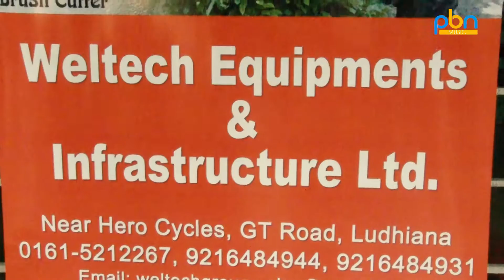Entertainment Da Ghaint Show | Sambhav Foundation's Members | Hardeep Dua | PBN Music Channel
Host : Kamalpreet Kaur Brar (Mc Commissioner)

Production:- Tellytune Digital Partner